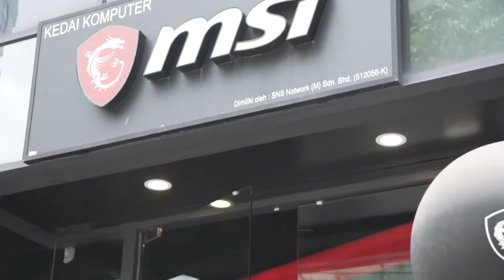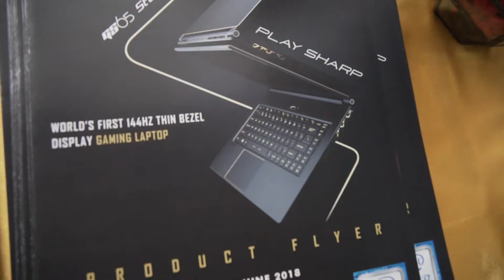MSI CFL Product Launch Video 2018